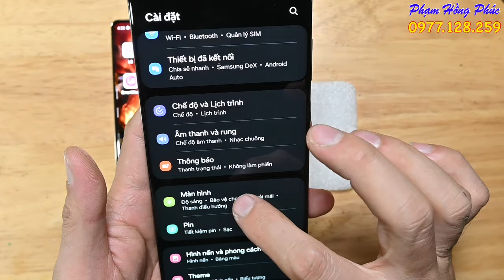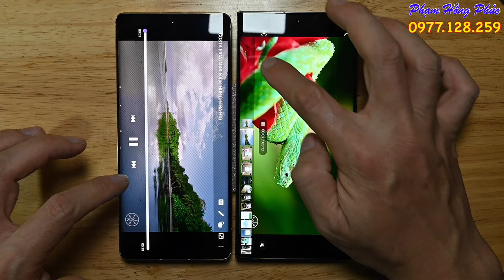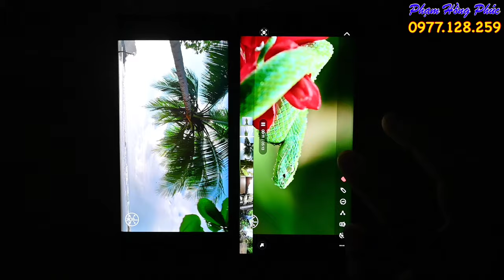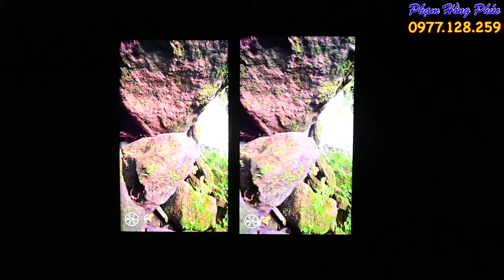LG Velvet 2 Pro - Samsung S23 ultra : So sánh màn hình